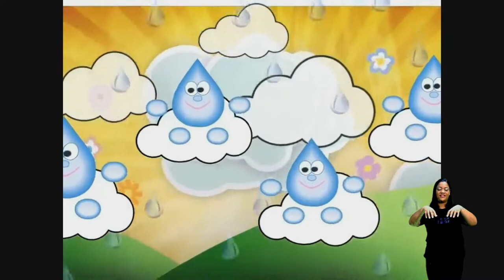CRECHE - AULA Nº034 - CONSTRUINDO ARTE